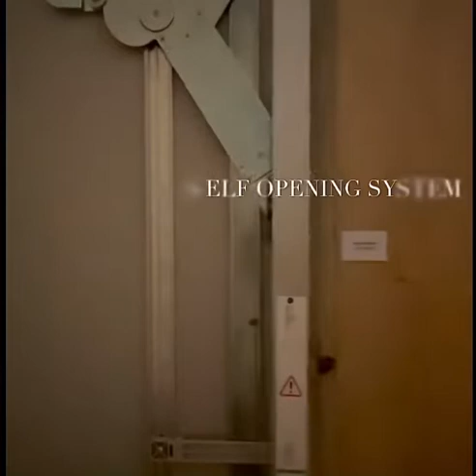C-311/Soft - Pocket Door System อุปกรณ์รางบานซ่อน พร้อมระบบปิด และเปิดแบบนุ่มนวล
- รับน้ำหนักได้ถึง 30 กิโล/บาน
- ความหนาบาน 18 - 30 มม.
- หน้าบานกว้าง 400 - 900 มม.
- ความสูงบาน 1,550 - 2,500 มม.
- สามารถใช้กับบานไม้ หรือบานกระจก
- สามารถปรับระดับได้ 3 แกน แนวตั้ง/แนวนอน/ด้านหน้า